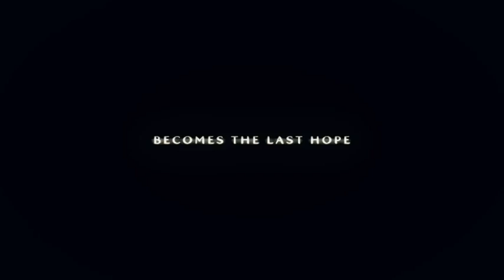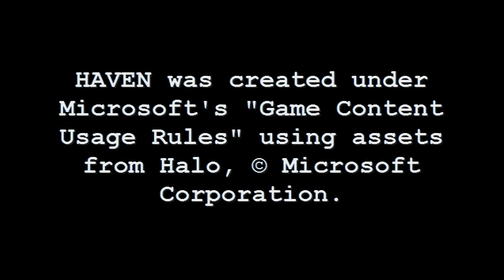HAVEN Trailer (Director's/Editor's Commentary included)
Haven series created by Outcast United Productions.
Haven Trailer created by Marijus Gorinas.
Footage captured by Glenn Register.

Haven was created under Microsoft's "Game Content Usage Rules" using from Halo, Copyright Microsoft Corporation.